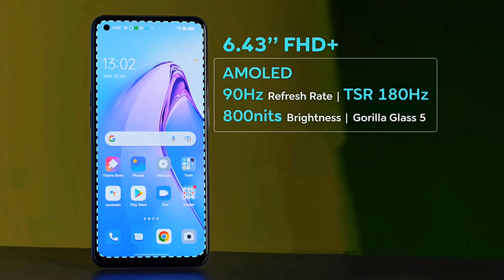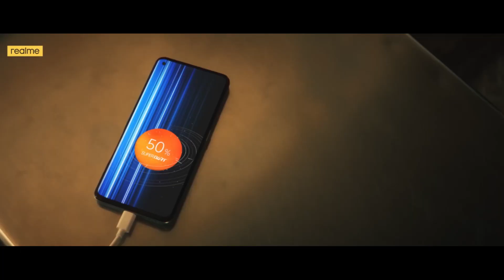Realme GT Neo 3T vs Oppo Reno 8 - Full Comparison in Hindi | GALTI MAT KARNA | RealmeGTNeo3T ??🤔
Realme GT Neo 3T vs Oppo Reno 8 - Full Comparison in Hindi | GALTI MAT KARNA | Konsa Le??🤔

Dosto, Aaj ki is video mey hum comparison karenge.. 2 kaafi bdhiya Smartphones ke bich mey... Jisme Pehla Smartphone hai Realme GT Neo 3T or Dusra smartphone hai Oppo Reno 8 ... Detailed comparison hai dosto, Video ko poora jarur dekhna!

Topics Cover :-

1. Realme gt neo 3t vs oppo reno 8 test
2. Oppo reno 8 vs realme gt neo 3t hindi
3. Realme gt neo 3t vs oppo reno 8 antutu
4. Realme gt neo 3t vs oppo reno 8 display
5. Realme gt neo 3t vs oppo reno 8 gaming